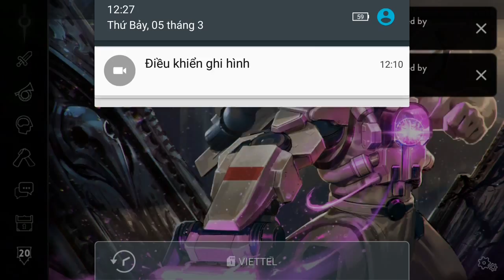Vainglory e894 Mr Bean